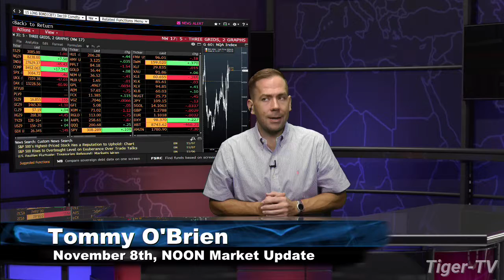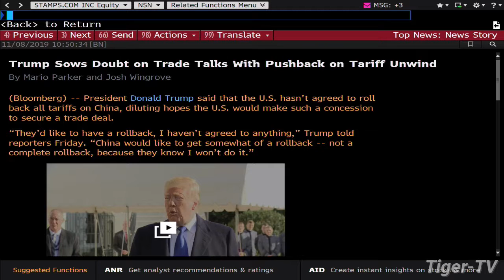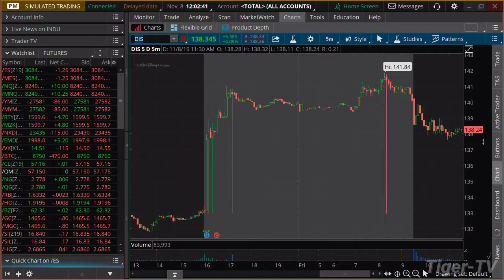November 8th, 2019 - NOON Market Update on TFNN